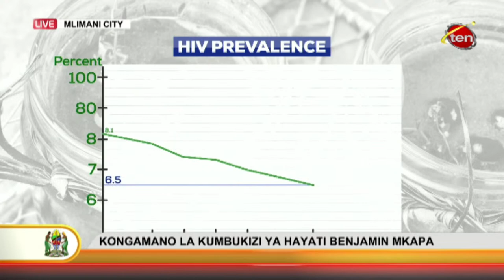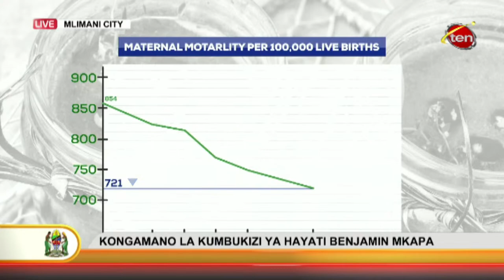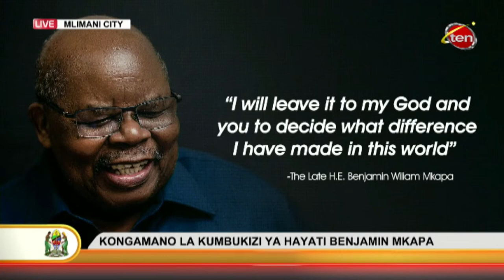LIVE​ KONGAMANO LA KUMBUKIZI YA HAYATI BENJAMIN MKAPA - 14.07.2021